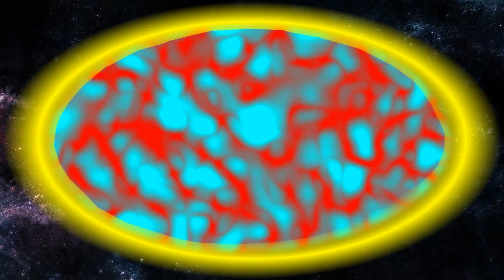Fire Extinguisher Strikes Again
In a bold battle of wits, Fire Extinguisher has been struck down time and time again. However, he has returned again, more powerful than ever. Now Sniper must rise to the challenge once more to put Fire Extinguisher where he belongs, in a body bag.

1. Kirby Air Ride Music- Magma Flows
2. Two Steps from Hell - Black Blade
3. Nemesis (Look for it in Newgrounds)
4. SpongeBob SquarePants Production Music - Malleus Mallificarum (a) (reversed)
5. Tf2 gamestartup11
6. SpongeBob SquarePants Production Music - Malleus Mallificarum (a)
7. UNL Pre-Battle Theme- Our Hisou Tensoku
8. Mozart - Requiem